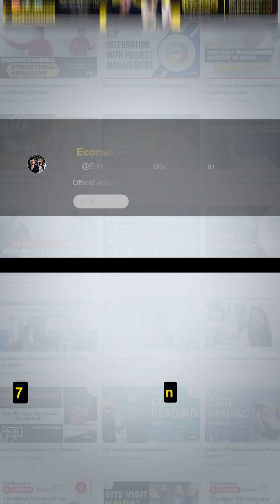🎯 Before Construction, It’s Not Just Bhumi Pooja… It’s Soil Investigation!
Before any foundation is laid, there's one critical step – Soil Investigation.
This is the real beginning of a safe and successful construction project.

1).Online Master Study In Interior Designing With Project Management (6-12 Months)

6). Master Study In Branding & Promotions